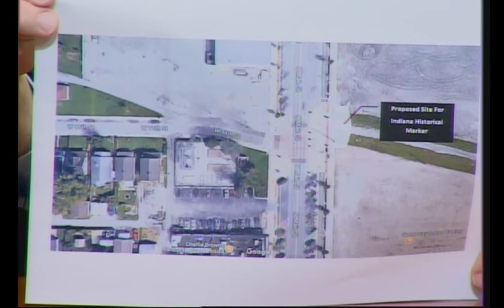Speedway Town Council Meeting of November 13, 2017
The November 13, 2017 meeting of the Speedway Town Council. Agenda items include reports from department heads.